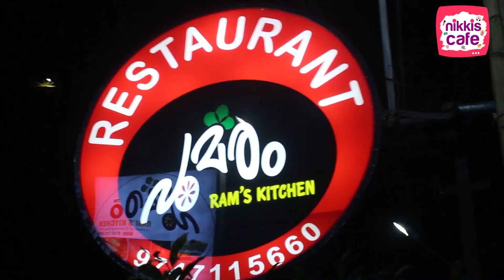Thiruvanathapuram പൂമരത്തിലെ FISH-CHICKEN Barbecue ന്റെ വിശേഷങ്ങൾ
Ram's Kitchen - Poomaram Restaurant, Trivandrum

Nikkiscafe Nikkiscafe trivandrum, Nikkiscafe thiruvanathapuram, kirandeepu kiran deepu, Best hotels in trivandrum, best hotels in thiruvanathapuram